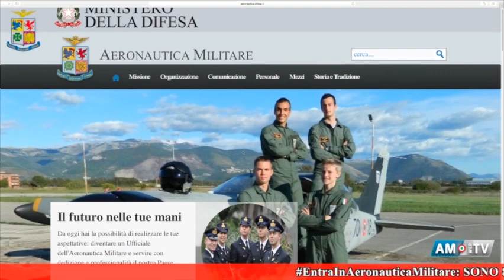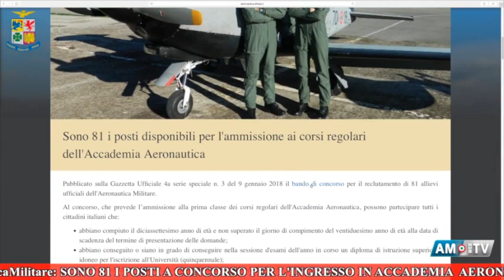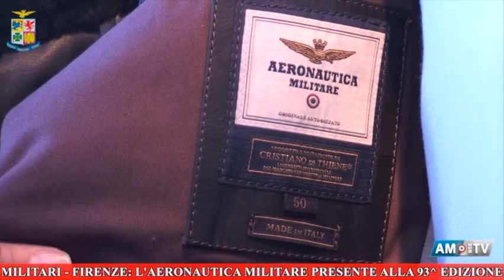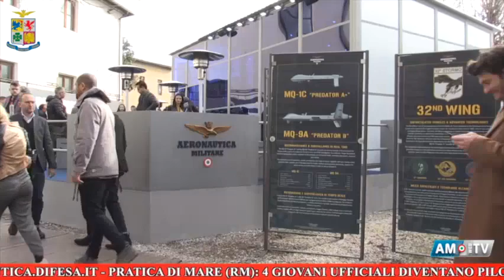Video News Aeronautica Militare - Al via il concorso per l'Accademia Aeronautica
In questa edizione di VideoNews AM: bando di concorso per l’ammissione in Accademia Aeronautica; la Scuola di Volo di Pratica di Mare brevetta nuovi piloti; tradizionale appuntamento a Firenze con il brand Aeronautica Militare.